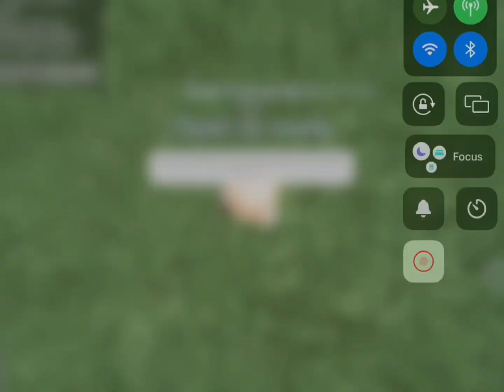" hide away!! " ;; ft in desc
ft
@prettypoppinmolls :3